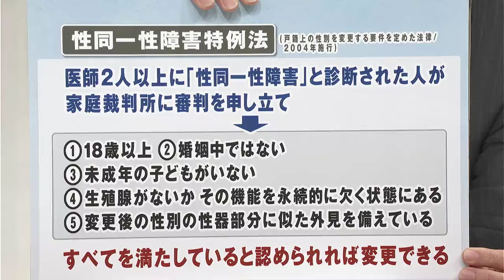「これからはそれを証明してくれるものがある」手術なしでの性別変更が認められた臼井崇来人さんに戸籍交付【岡山】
「生殖機能をなくす手術」なしでの性別変更が認められた岡山県に住むトランスジェンダーの当事者に対して性別変更後の戸籍が交付されました。